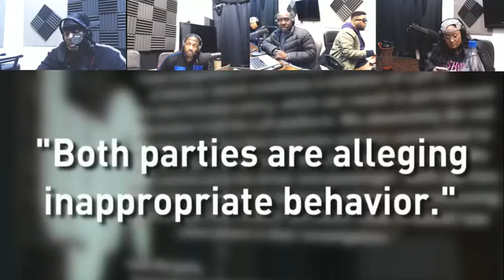SMB March 25th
Sunday Morning Breakfast Weekly Review on all the Hop Topics